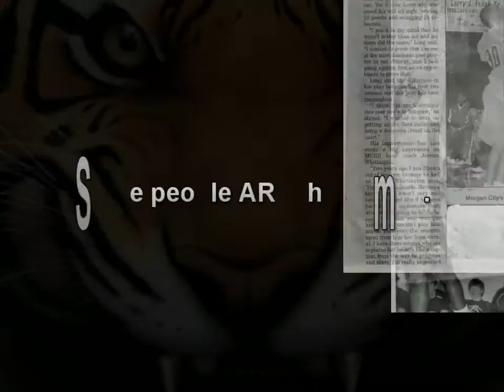Shawn "TwoOne" Long 2009-2010 Highlights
After an impressive summer with Louisiana Select Nike Travel Team, Morgan City High School's #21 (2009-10 Offensive/Defensive MVP) Shawn Long's stock is up and the future is looking bright for this 6'8" Senior.  Shawn has eight Division 1 colleges offering FULL scholarships at this time and the numbers could definitely increase after this coming season...